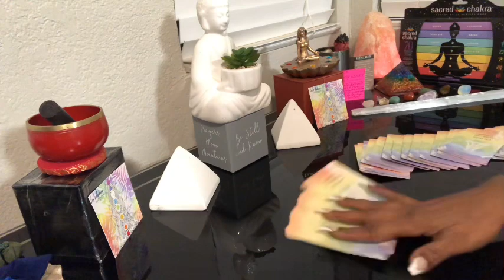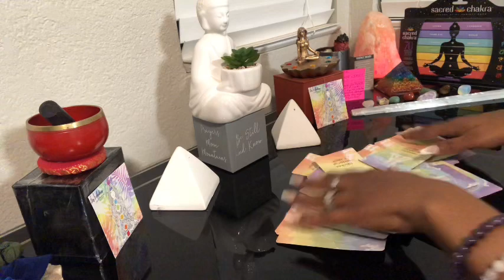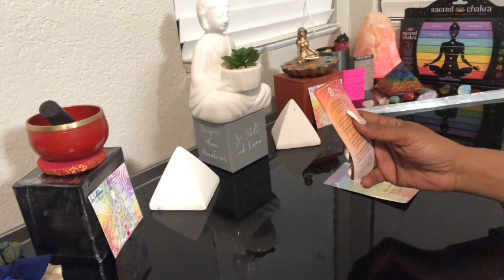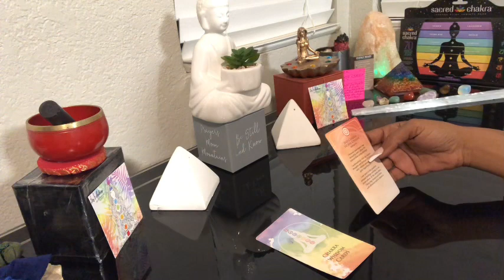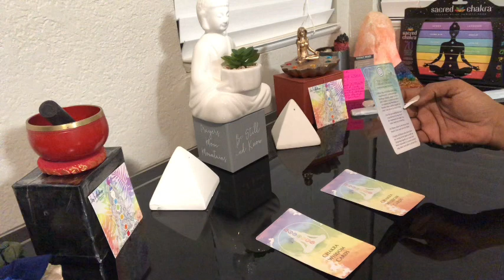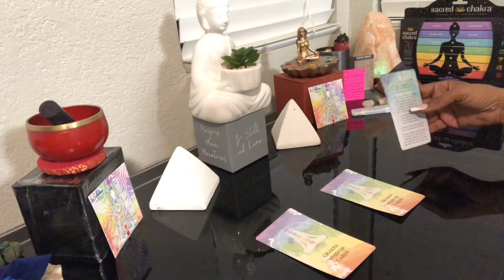Chakra Wisdom 🌈 Pick Your Energy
🌈Wisdom Card 1    2:00
🌈Wisdom Card 2   4:00
🌈Wisdom Card 3   5:45

🔆Thank you for tuning in to Chakra Energy Readings. 🤗

🔆All Readings are fluid energy and timeless,  if the thumbnail or title resonates,  it's for you🤍.

🔆I Do Not or Have Not contacted anyone to solicit money. 😊

for legal reasons I must say these videos are entertainment purposes only.  Please use discernment and seek medical advice🙏🏽